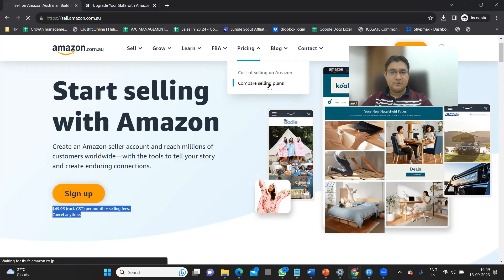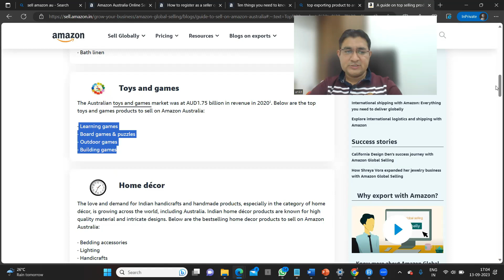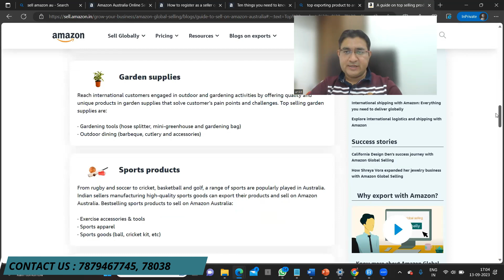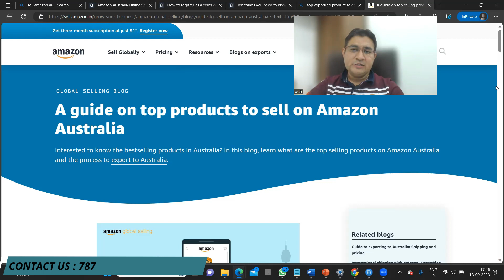How to sell on Amazon Australia from India ? | Exportwala | Ankit Sahu | Hindi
Selling on Amazon Australia from India involves several steps, and it's essential to understand Amazon's policies and requirements. Here's a general overview of the process:

Create an Amazon Seller Account:

Visit the Amazon Seller Central website (sellercentral.amazon.com.au) and sign up for an Amazon Australia seller account.
You'll need to provide your business information, bank account details, and tax information.
Choose a Selling Plan:

Amazon offers two selling plans: Individual and Professional. The Individual plan is suitable if you plan to sell a few items, while the Professional plan is ideal for businesses with a larger product catalog. Select the plan that best suits your needs.
Product Listings:

Create product listings for the items you want to sell on Amazon Australia. Make sure to provide detailed and accurate product descriptions, including high-quality images.
Fulfillment Method:

Decide how you want to fulfill orders: Fulfillment by Amazon (FBA) or Fulfillment by Merchant (FBM).
With FBA, Amazon handles storage, packing, and shipping, while with FBM, you handle these aspects yourself.
Shipping and Logistics:

If you choose FBA, you will need to send your products to Amazon's fulfillment centers in Australia. This may involve international shipping, customs clearance, and associated fees.
If you opt for FBM, you'll be responsible for shipping the products directly to customers. Ensure you have a reliable logistics partner for international shipping.
Pricing and Currency:

Set your product prices in Australian dollars (AUD) and consider currency exchange rates when pricing your items.
Amazon Australia Policies:

Familiarize yourself with Amazon Australia's policies, including prohibited items, shipping requirements, and seller performance metrics.
Customer Service and Returns:

Provide excellent customer service and handle returns and refunds according to Amazon's policies to maintain a good seller reputation.
Amazon Fees:

Be aware of Amazon's fee structure, which includes referral fees, fulfillment fees (if using FBA), and subscription fees (for the Professional plan). These fees can affect your profitability.
Market Your Products:

Promote your products using Amazon's advertising services, such as Sponsored Products, to increase visibility.
Compliance and Taxes:

Ensure you comply with all Australian tax laws and regulations. It's advisable to consult with a tax professional to understand your tax obligations.
Monitor Performance:

Regularly monitor your seller account performance, customer feedback, and order metrics to maintain a good standing on the platform.
Expand Your Business:

Once you've established a presence on Amazon Australia, consider expanding your product catalog and exploring other Amazon marketplaces if appropriate.
Remember that selling on Amazon is a competitive endeavor, so it's essential to research your niche, optimize your listings, and provide excellent customer service to succeed. Additionally, consider seeking legal and tax advice to ensure compliance with Australian regulations.